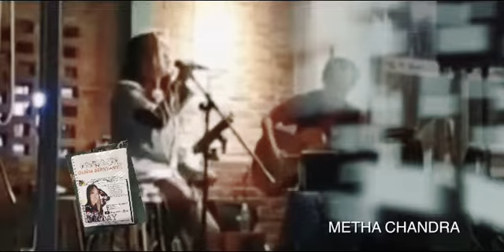METHA CHANDRA & Mr. G with KOPI KELENTENG GIG - wreaking ball, my all cover & present I LOVE MONDAY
Metha Chandra - I Love MONDAY (Official video live Music Studio) ©️2019 DUNIA BERNYANYI

MUSIC
Composed & Lyric  by Metha Chandra
Arransement by Gihon Lohanda
Guitar player : Johny (live)